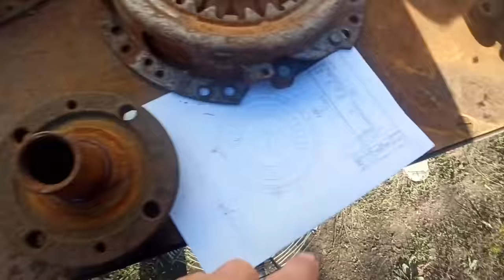полноценное сцепление на мини трактор